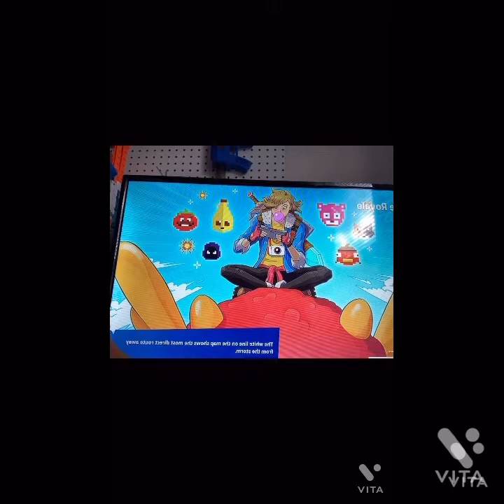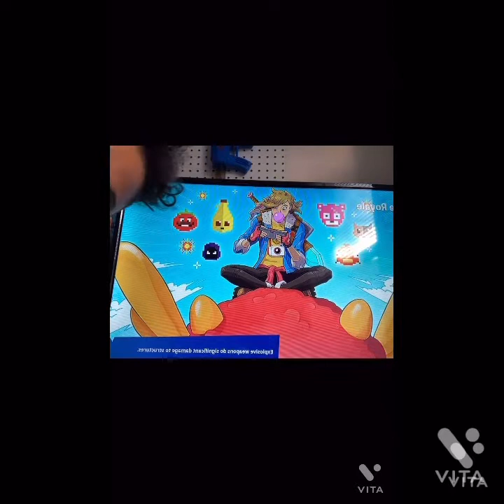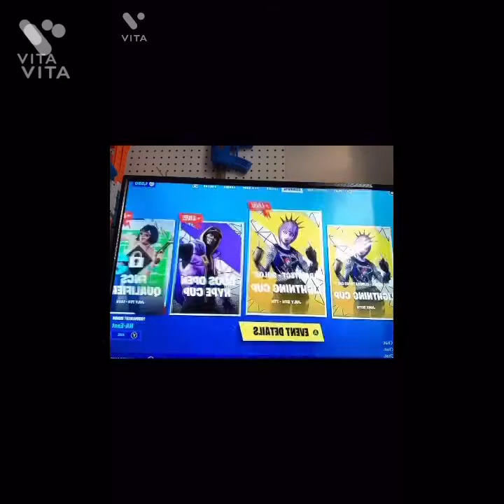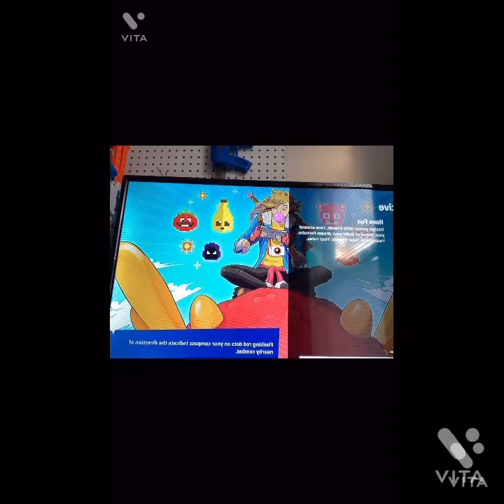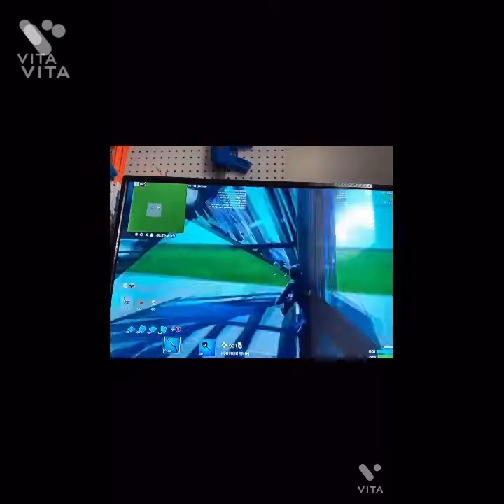Duo’s with friend Robert